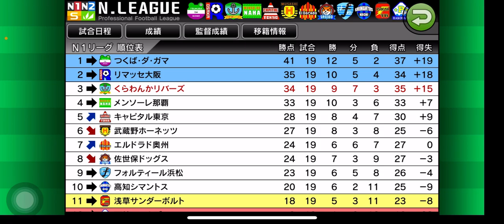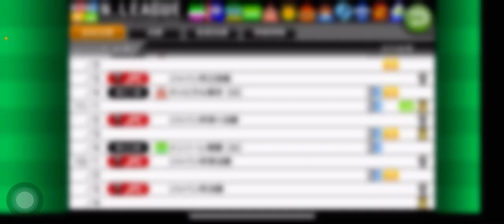【カルチョビットA 】エルドラド奥州&フォルティール浜松との公式戦【477】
3位に落ちたが、支持率は100%に戻った！

【478】ジャパンカップ1回戦 緑丘SC &優勝の可能性が消える？浅草サンダーボルトとの公式戦：

‹前提›
1. 補強は女子選手のみ。安い年俸の選手を優先的に獲得
2. 相手の力に応じて出場選手をローテーション
3. MFのスタミナが切れやすい。MF中心に強化